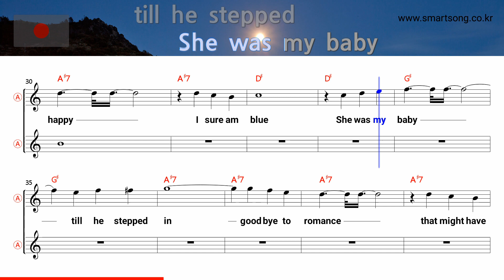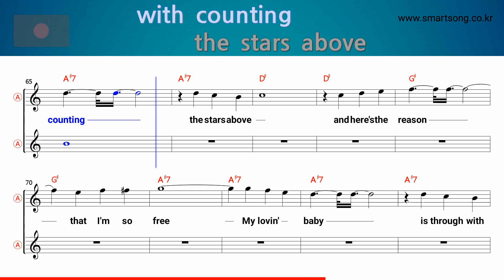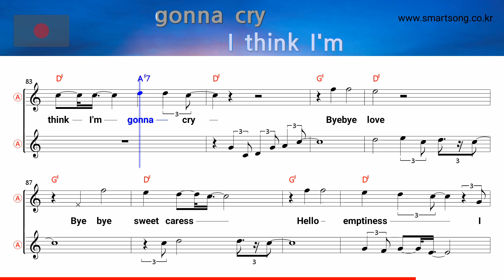Bye Bye Love - Simon & Garfunkel (Alto Saxophone Sheet Music Eb Key / Karaoke / Easy Solo Cover)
saksofoni nuotit,
szaxofon kotta,